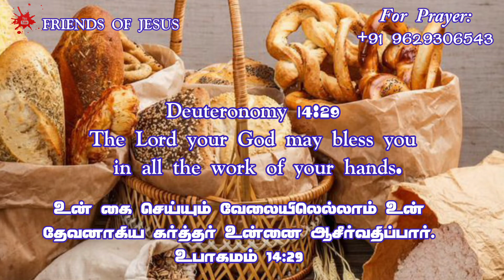Todays Promise Word | 13-09-2022 | Indraya Vasanam | Today Bible Verse in Tamil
Todays Promise Word | 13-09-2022 | Indraya Vasanam | Today Bible Verse in Tamil | Tamil bible Verse. @leviahrbercy

FOR PRAYER AND COUNSLING:
Miss Pr. Christina Ruban,

Our Address (எங்கள் முகவரி) :
Pr. Ruban
Newlife AG Church,
North Street,
Boothapandy-629852
Kanniyakumari District
Tamilnadu,India.

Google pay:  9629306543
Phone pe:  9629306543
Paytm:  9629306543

Account details:
Name :Ruban P
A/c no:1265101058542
Bank    :Canara Bank
IFSC     :CNRB0001265
BRANCH:Boothapandy